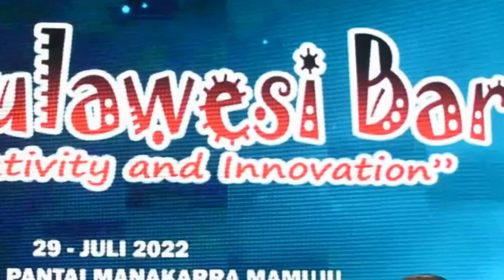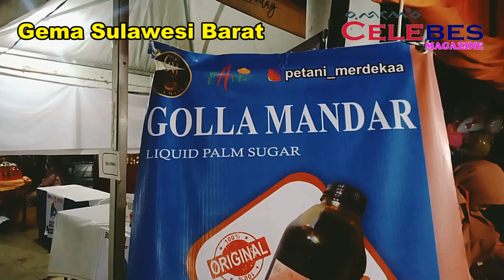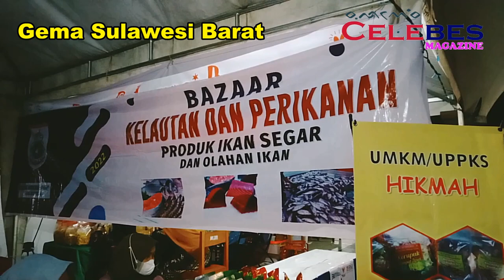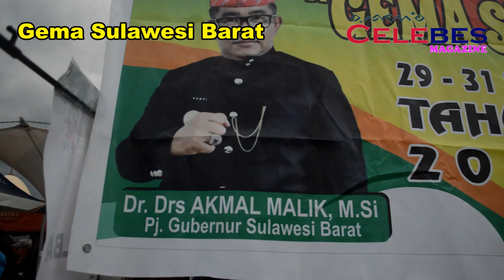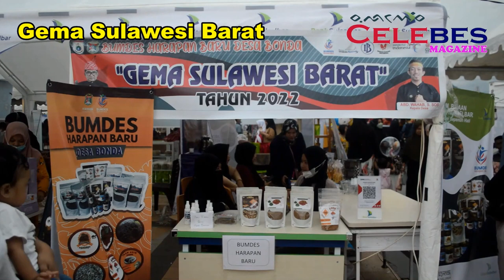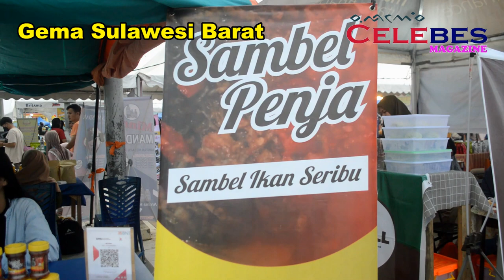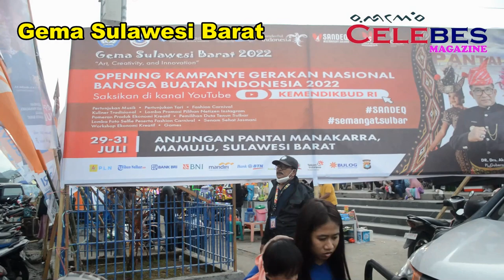Gema Sulbar di Pantai Manakarra